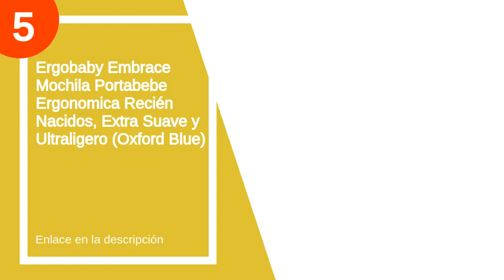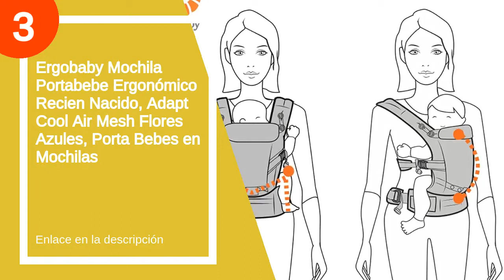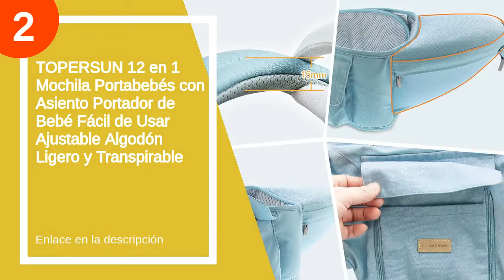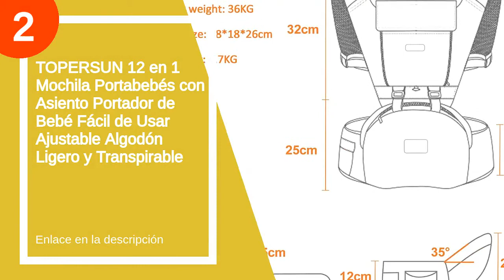Los 5 mejores caboos carrier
✋  Aquí están los 5 mejores caboos carrier disponibles en el mercado.

🔽🔽🔽 ENLACES DE COMPRA CABOO CARRIER 🔽🔽🔽

5) Ergobaby Embrace Mochila Portabebe Ergonomica Recién Nacidos, Extra Suave y Ultraligero (Oxford Blue)

4) Boba Mochila Portabebés 4GS, Ergonómica y Adaptable con Tejido Ajustable hasta los 20 Kg, 100% Algodón (Navy 4GS)

3) Ergobaby Mochila Portabebe Ergonómico Recien Nacido, Adapt Cool Air Mesh Flores Azules, Porta Bebes en Mochilas

2) TOPERSUN 12 en 1 Mochila Portabebés con Asiento Portador de Bebé Fácil de Usar Ajustable Algodón Ligero y Transpirable

1) Close Parent DXgo Ink Blue - Mochila de porteo suave y flexible

00:00 - Intro
00:08 - 5) Ergobaby Embrace Mochila Portabebe Ergonomica Recién...
01:17 - 4) Boba Mochila Portabebés 4GS, Ergonómica y Adaptable con...
02:16 - 3) Ergobaby Mochila Portabebe Ergonómico Recien Nacido, Adapt...
03:14 - 2) TOPERSUN 12 en 1 Mochila Portabebés con Asiento...
04:10 - 1) Close Parent DXgo Ink Blue - Mochila de...